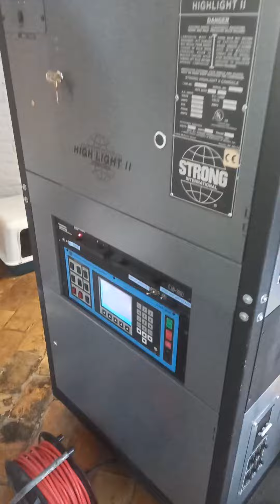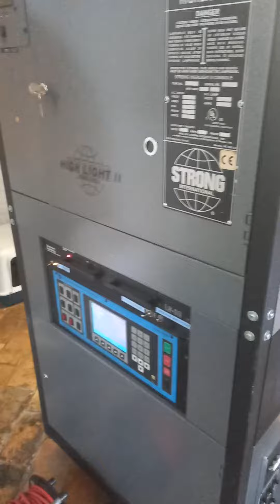strong simplex 35mm millenium projecteur et son 5 etoiles